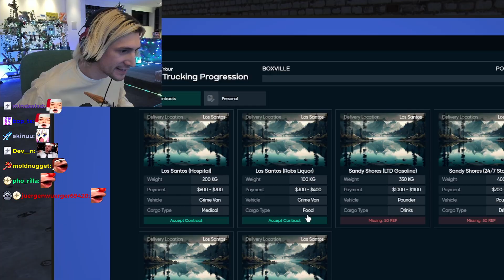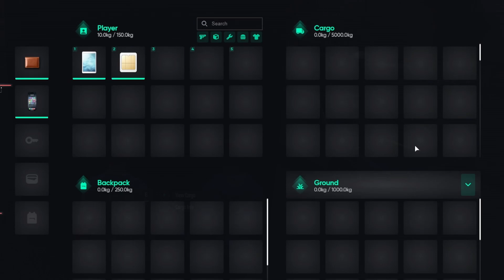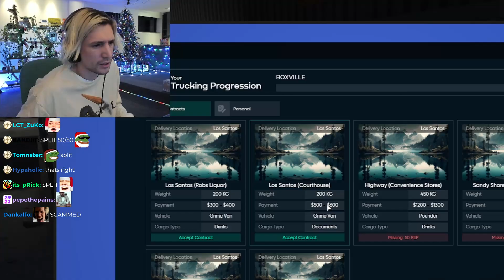xQc Meets His Old Friends in Gta-RP!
Edited by: Senter
If you own copyrighted material in this video and would like it removed please get in touch with me at one of the following: